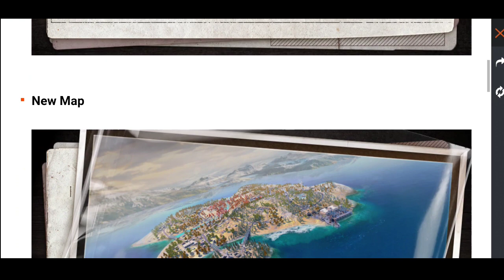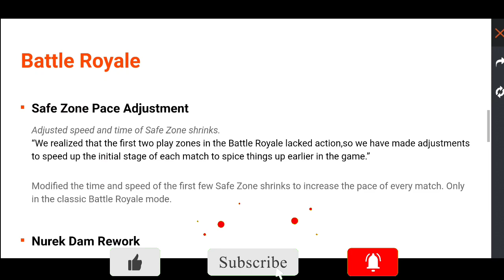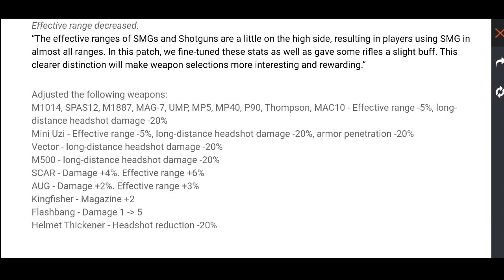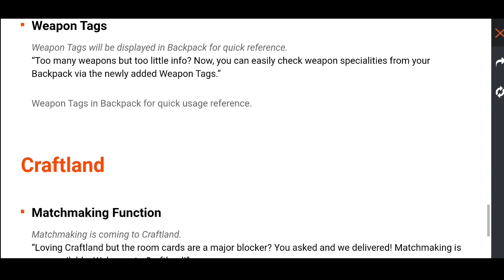19 JANUARY NEW UPDATE FREE FIRE || GAME NOT OPEN PROBLEM TODAY || OB32 UPDATE FULL DETAILS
GAME NOT OPEN PROBLEM TODAY ||

Hello Guys I am Gaming RAMU
Real DESI CHHORA

FREEFIRE  - Gaming༒RAMU
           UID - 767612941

💻 Created By :- Gaming_RAMU👨🏼‍💻

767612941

12 बजे का अपडेट Free Fire
१२ बजे का अपडेट Free Fire
12 baje Update Free Fire
Rat 12 baje Update Free Fire
Rat baarah baje Update Free Fire
Aj Rat baarah baje Update Free Fire
Aj Rat 12 baje Update Free Fire

Top Tag:

new event free fire hindi
free fire new event hindi
new event hindi free fire
new event free fire
free fire
new event
free fire
फ्री फायर अपडेट
फ्री फायर नया इवेंट
फ्री फायर नया इवेंट हिंदी

youtubers

gaming subrata
SK Sabir
sk Sabir boss ar Gaming set up
total gaming
desi gamers
badge 99
b2k
b2k free fire
raistar
gayen gaming
Lokesh gamer
as gaming
bnl
vincenzo
Nonstop Gaming
FreeFireVideo
Savage420
naim alom
Techno Gamerz

😊 Related Tags 😊

1. free fire new event
2. free fire new event today
3. new event free fire
4. ff new event
5. ff new event today
6. free fire new update
7. today free fire new event
8. free fire new events
9. free fire today new event
10. new event ff
11. new event free fire today
12. new event in free fire

Tags